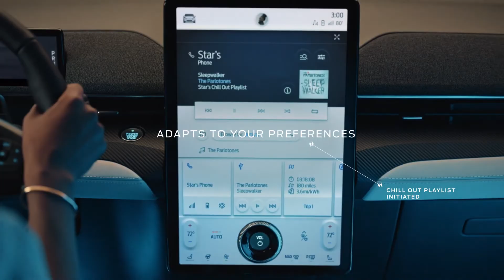MUSTANG MACH-E v DNA | Personalised and Adaptive Technology | Ford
The 2021 all-electric Mustang Mach-E is capable of learning the behaviours and adapting to the preferences of individual drivers. Is it smart enough to tell the difference between the identical ones? Explore Mustang Mach-E

autoad TV is your one stop destination for getting info about every new car released in globe. We deliver a great mixture of automotive content including latest car walkaround, review, teaser of new revealed car, etc. that would help you increase your knowledge and entertainment at same time! Love You Guys💕